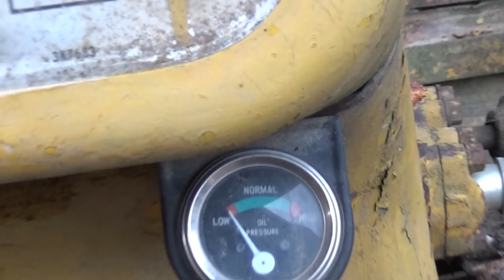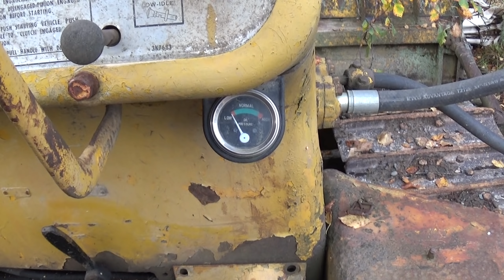Will It Start Cat D4C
Lähteekö käyntiin seissyt vuoden.
kylmäkäynnistys.
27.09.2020